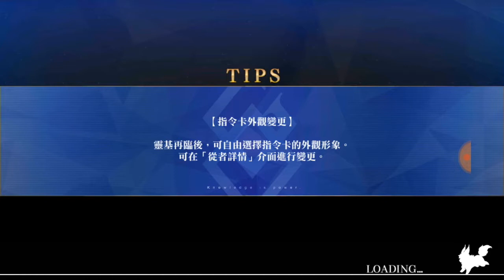Fate Grand Order 嘮嘮叨叨明治維新 高難度 戰場之鬼(卡米拉通關)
讓我們看看老婆打老公的現場(大誤)